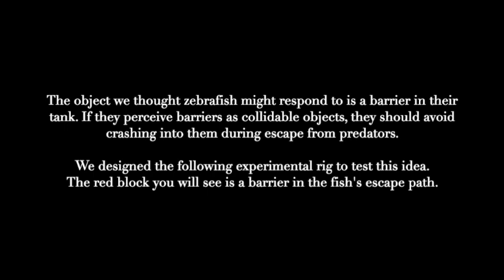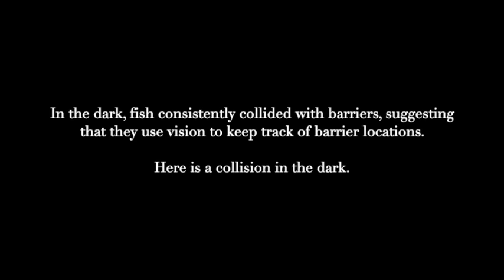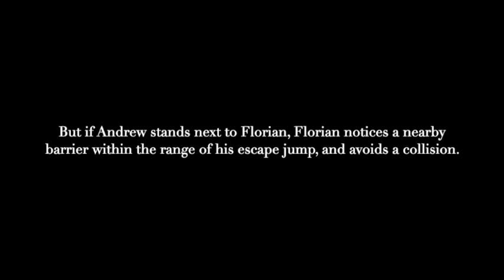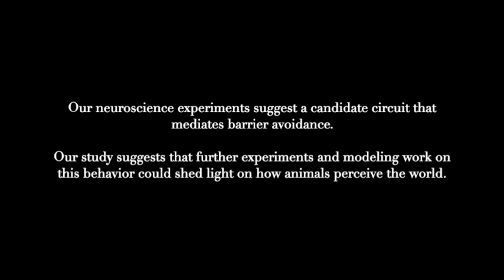Zebrafish show aspects of physical cognition / Curr. Biol., Nov. 18, 2022 (Vol. 32, Issue 23)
In this video, we detail our high-speed imaging rig and show typical zebrafish escape trajectories in light and dark conditions near barriers.

H. Zwaka, O.J. McGinnis, P. Pflitsch, S. Prabha, V. Mansinghka, F. Engert, and A.D. Bolton (2022). Visual object detection biases escape trajectories following acoustic startle in larval zebrafish. Curr. Biol. 32.